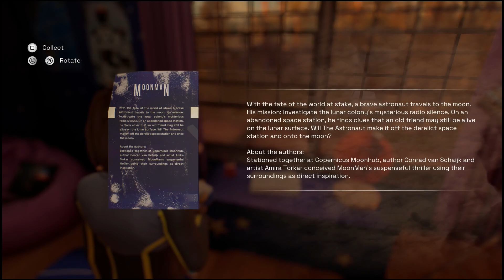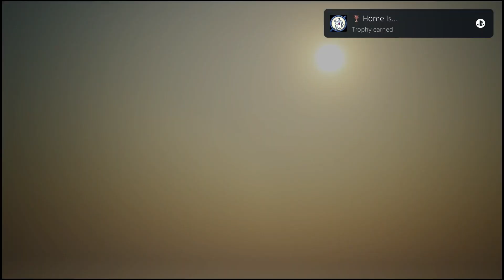Deliver Us Mars Part 1 | No Commentary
He delivered you the Moon but you wanted more. So now Will will deliver you Mars